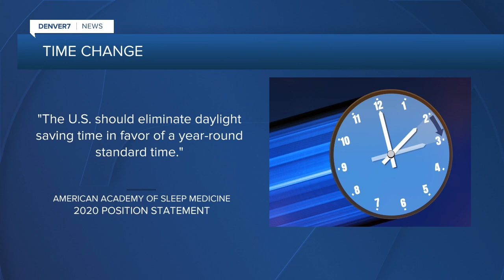Time change can be dangerous for drivers, pedestrians